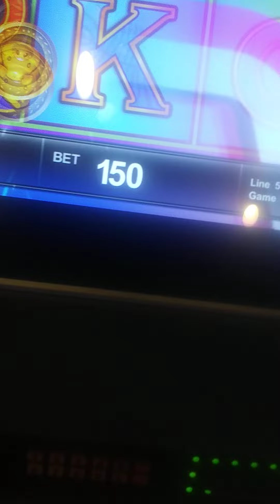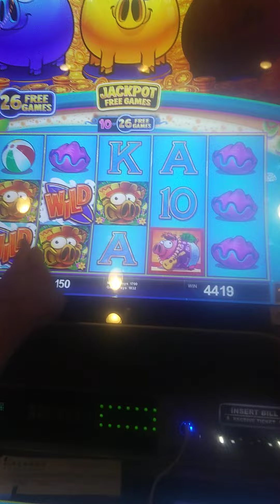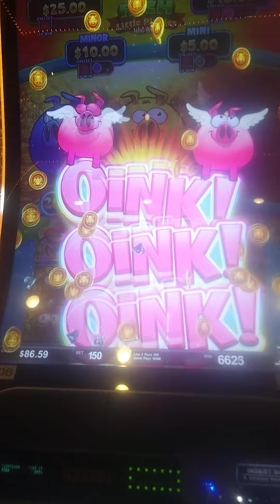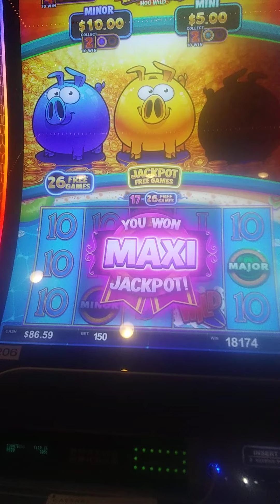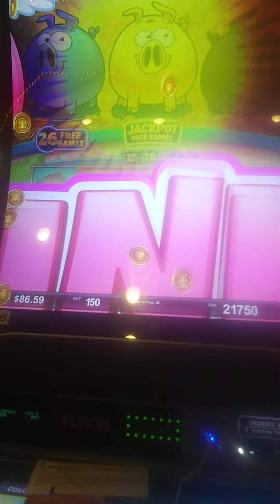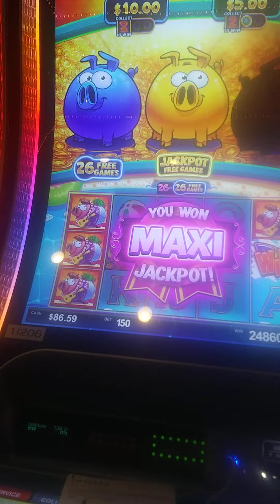Rich Little Piggies Hog Wild wins $263.60 with Blue & Yellow 🎀!